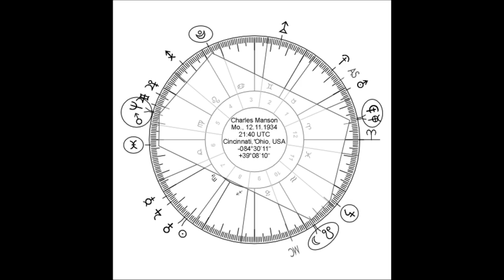Charles Manson, US amerikanische Krimineller